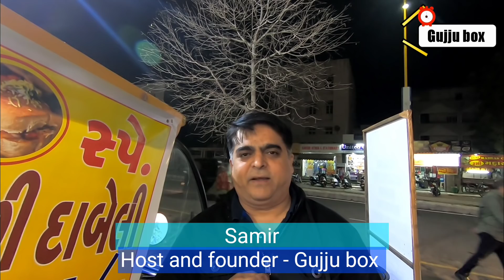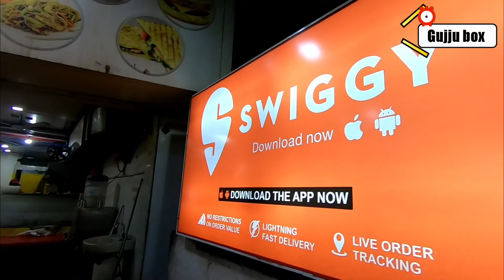Vlogging with Go pro | how to make food vlogswith GoPro hero 7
How to vlog with Go Pro